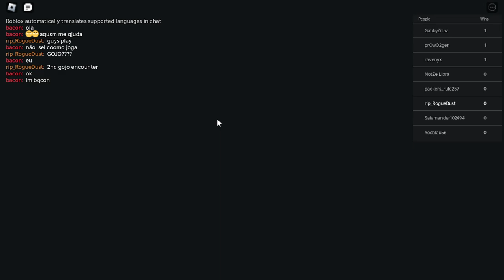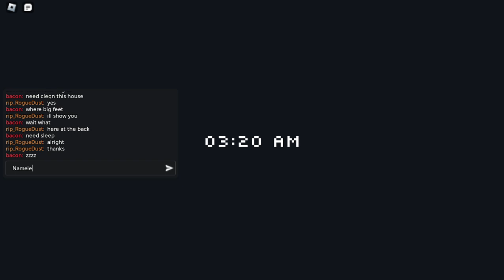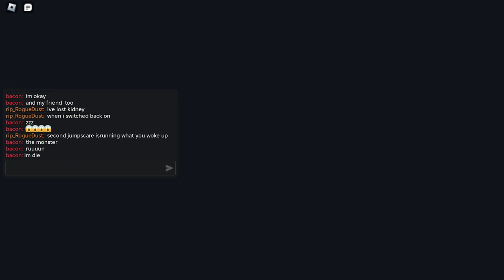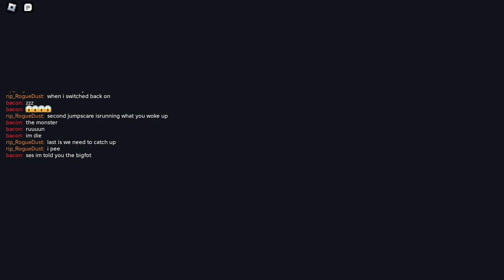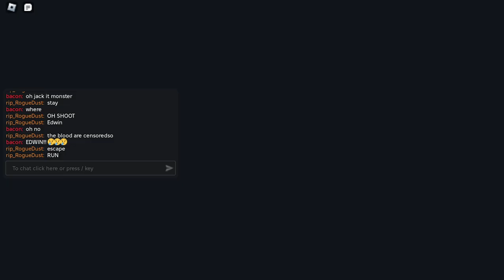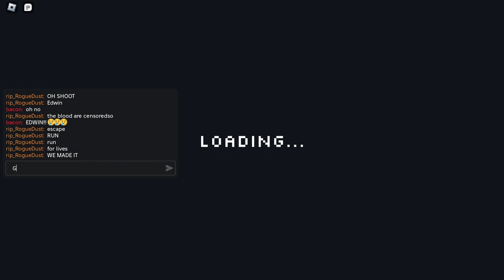ROBLOX - Eyeless Jack [HORROR] Escape / Canon Ending | Full Walkthrough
Based On Itch.io game Called Eyeless Jack,I Will Do The Revenge Ending after i finish Roblox ZS Changed due to copyright issues of this video,i will also put the itch.io link in this description

After 10 years you moved to your brother. At first everything was fine, but things got worse and worse...

TimeStamps:

0:00 - 1:00 Introduction
1:20 The Game Walkthrough
2:08 Edwin's Dialouge
2:58 Box Objective
4:47 Edwin's Dialouge 2
5:38 Something Is Off
6:16 Edwins Dialouge 3
6:41 Yard Cleaning
7:57 Racoons Footstep Or Person?
9:04 Laundry's Objective
10:41 Edwin's Dialouge 4
11:17 House Cleaning
13:45 The Fuse Was Shut
15:06 Something Is Off (Eyeless Jack Jumpscare)
15:57 Edwin Was Shocked On You
16:21 Doctor's Appointment 1
17:57 Edwin's Dialouge 5
18:36 Something's Wrong
18:45 It's Him
19:18 The First Chase
19:40 You Woke Up And Unexpected Happens
20:42 You Came Back Home And Found Out
21:46 Dead End And Final Chase ( Canon Ending )

Next:Roblox Zombie Stories Changed Medium and Hard and Floors Have Teeth(If Possible)